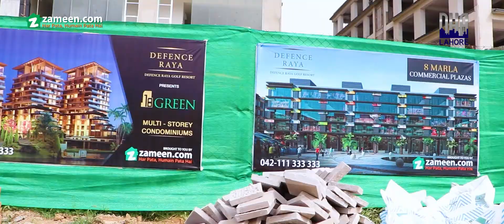Defence Raya | Fairways Progress Update | April 2021